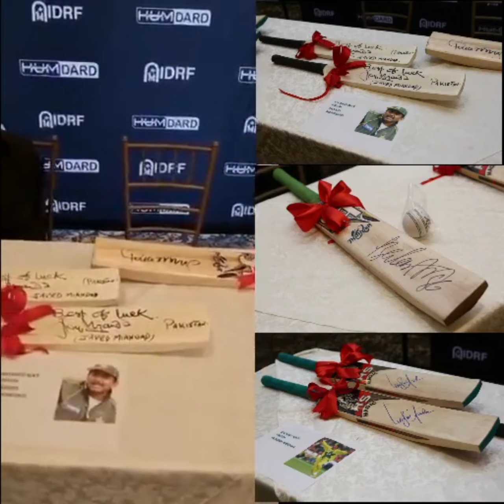Celebrities at flood donation dinner in canda 2022#mahirakhan